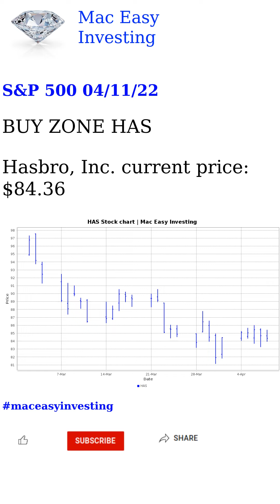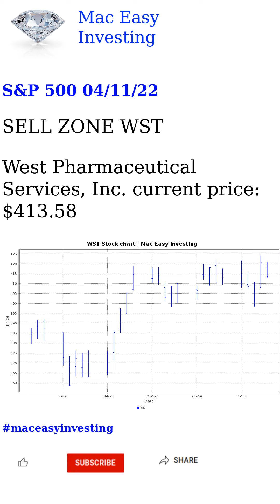S&P 500 04/11/22 Analysis